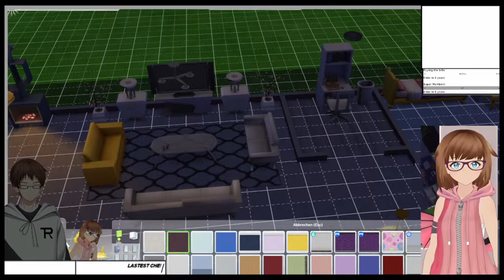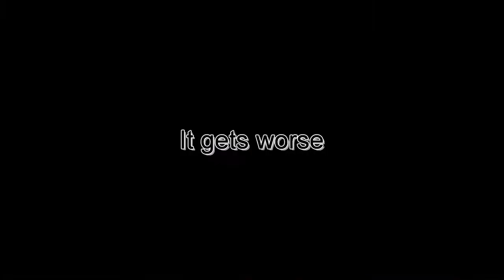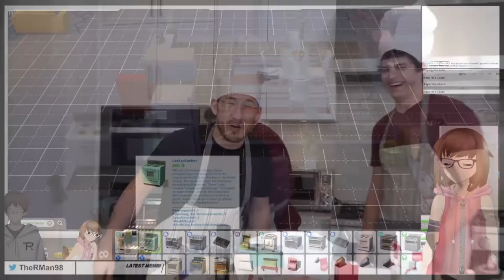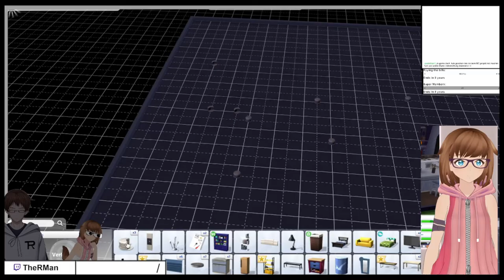The CAKEOCALYPSE | Sims 4 w/ Haru Chigainu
Just a normal day in the world of "DokiDokiD.RugClub"... until the cake happened
Haru Chigainu:
This is from the stream "Sims 4" from November 17th 2021

Used Music:
"これで終わり - R-version" by The R-Man
"Your Reality" by Team Salvato